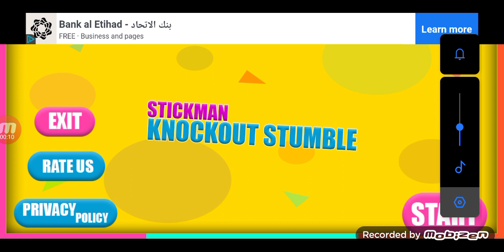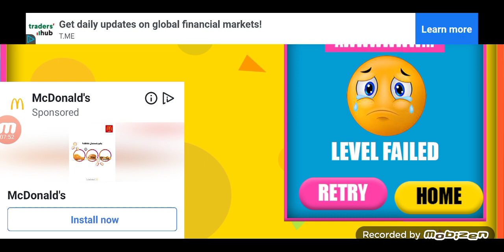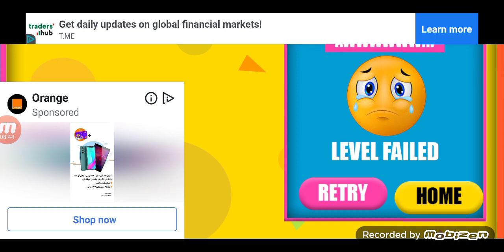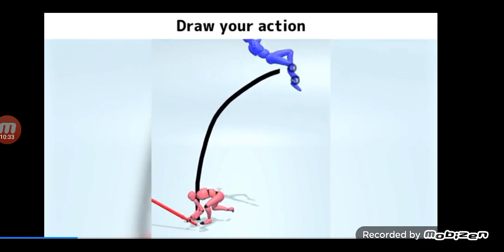جبنه العيد 🤣🤣 الله يوفقنا الفيديو الجاي